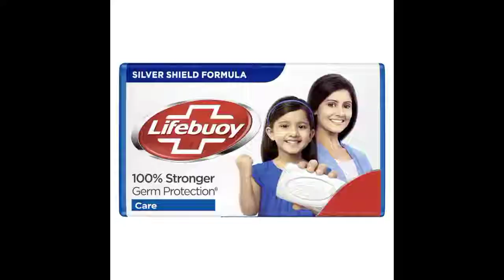एक हाथी को फांसी पर क्यों लटका दिया गया है ll unknown and mind-blowing facts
shorts
amazing facts
interesting facts
unknown facts